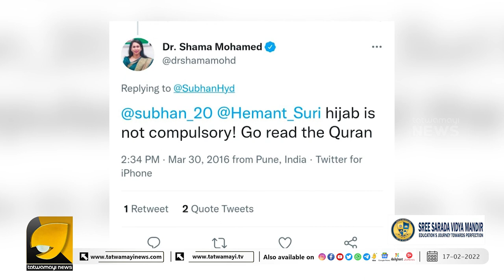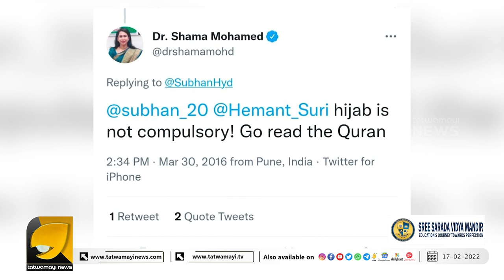ഏകീകൃത സിവിൽ നിയമം വേണം , ഹിജാബ് നിർബന്ധവുമല്ല എന്ന് കോൺഗ്രസ് വക്താവ് ഷമ മുഹമ്മദ് | SHAMA MOHAMED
ഇത്ര മികച്ച വ്യക്തിയായിരുന്ന ഷമ എങ്ങനെ പിസി ജോർജ് പറഞ്ഞതുപോലെ ഇത്ര ചന്തയായി? | SHAMA MOHAMED